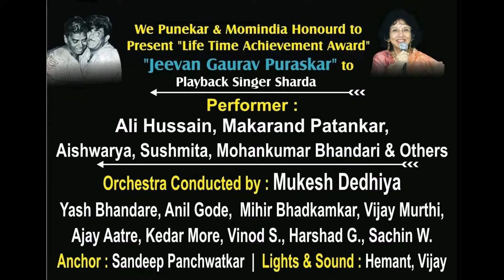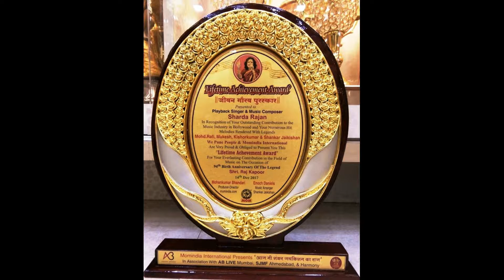"Titali Udi Ud Jo Chali" Momindia “Aaj Bhi Shankar Jaikishan Ka Raj” By Playback Singer Shardaji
"Titali Udi Ud Jo Chali" Momindia “Aaj Bhi Shankar Jaikishan Ka Raj” By Playback Singer Shardaji & Momindia Musicians Team. On Occasion Of 94th Birth Anniversary Of Show Man Legend Raj Kapoor Date 14th Dec 2017 @ Y.C Chavan Natyagriha, Kothrud, Pune. India, A Very Special Live Program Produce & Directed By Mohankumar Bhandari,
On This Celebration 'LIFE TIME ACHIEVEMENT AWARD" "JEEVAN GAURAV PURASKAR”
Awarded To Playback Singer Legend SHARDA RAJAN,
Performer’s - Mohankumar Bhandari, Ali Hussein, Makarand Patankar, Aishwarya Bhandari, Sushmita Bhandari, Raj Kapoor Act By Pradeep Pande, Co- Singer’s - Dimple Oswal & Manish Bhandari
Orchestra Conducted By - Mukesh Dedhiya, Anchor- Sandeep Panchwatkar,
 Musicians-  Yash Bhandare, Anil Gode, Mihir Bhadkamkar, Vijay Murthy, Ajay Atre, Kedar More, Vinod Sonawane, Harshad Ganbote, Sachin Waghmare
Sound- Hemant Utekar, Lights- Vijay Chhenur, PPT - Bhushan Pardeshi, Video & Still -Riyazbhai,
 Supported By SJMF AHMADABAD Chirag Patel, AB LIVE Mumbai- Aishwarya  Bhandari, AISUSH BOLLYWOOD BAND -Sushmita Bhandari, HARMONY PUNE - Makarand Patankar,
 Management Ujjwala Bhandari & Rajan Bedke